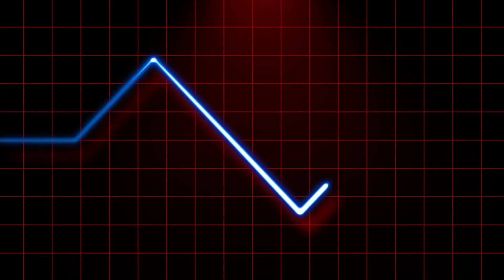Trapped in the Rhythm Promo Video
♫ Trapped in the Rhythm is a beautiful music trip. Chill, Lounge and trip hop beats won't leave you just standing still! Edited & mixed by DJ Akis T back in 1995...Enjoy!